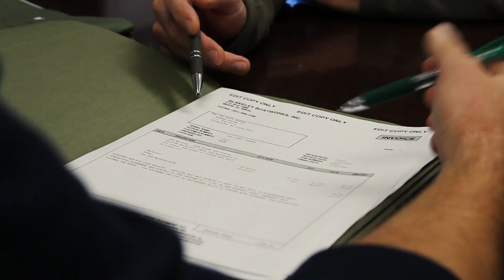We Are Cooper/T. Smith: Howard Walker, Project Manager/Estimator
In his first position in the Mechanical Engineering field, Howard Walker discusses what it's like working as a Project Manager & Estimator at Blakeley BoatWorks where he oversees all aspects of a project, from job bidding to managing workers and materials to the final delivery of a finished project to our clients.